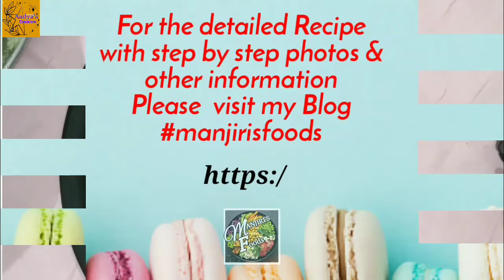How To Make Desiccated Coconut Ladoo |Desiccated Coconut Ladoo Recipe | Home Made Desiccated Coconut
Desiccated coconut ladoo is an easy sweet made from shredded coconut. Home made desiccated coconut can be stored and used for months. This ladoo is made in half an hour with minimal ingredients. Hence it is very quick and delicious sweet recipe.